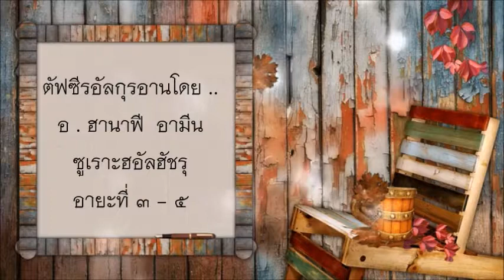คลิปที่ 1,299 ตัฟซีรอัลกุรอาน ( ซูเราะฮอัลฮัชรุ อายะที่ 3 - 5 )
โดย อ . ฮานาฟี อามีน ( อัดนาน )